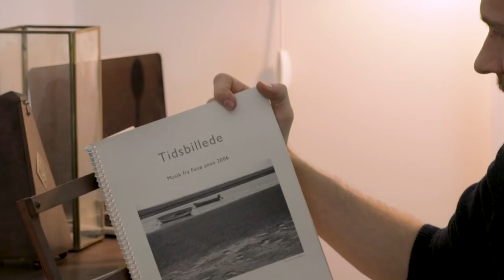Rune Tonsgaard Sørensen - Æ Rømeser [Danish String Quartet]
Click the button in the bottom-right corner for english subtitles.

The Danish String Quartet is one of the biggest names in both classical and folk music, filling concert halls worldwide and winning prestigious awards with their lush arrangements of traditional scandinavian music.
In this video, first violinist Rune talks us through how he made their arrangement of Æ Rømeser, from their Last Leaf album.

FOLK is your guide to scandinavian folk music in all its shapes and forms.
Our goal is to show you what's happening on the nordic folk music scene, both traditional and contemporary, by giving you high-quality videos with music and interviews.